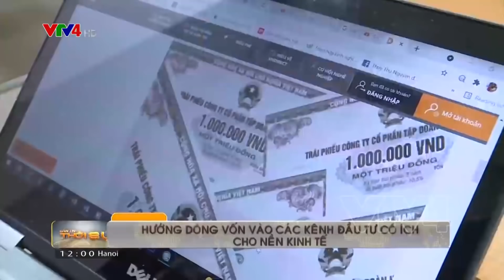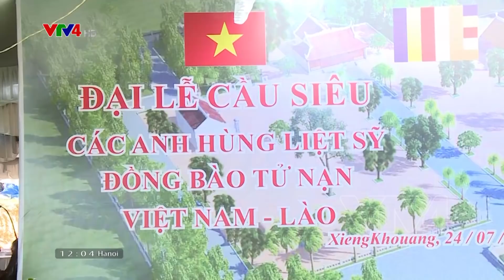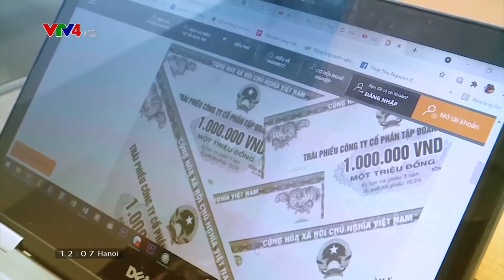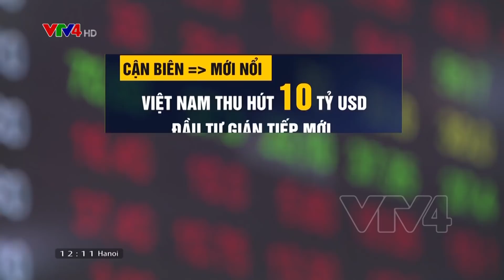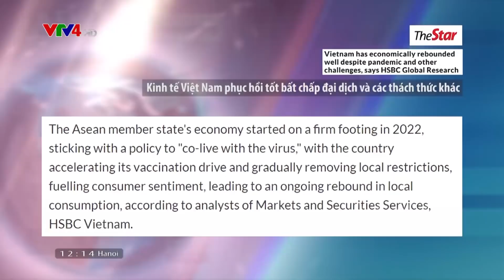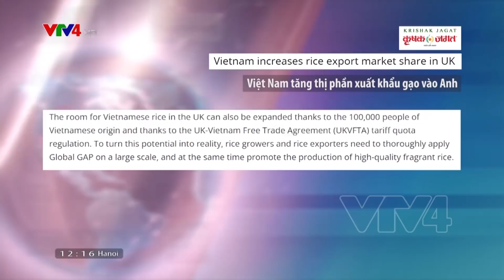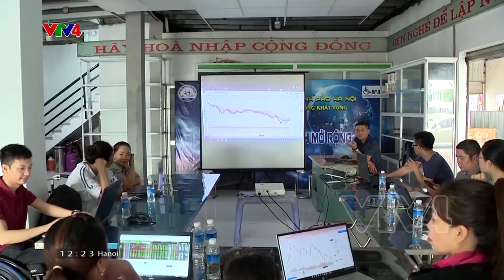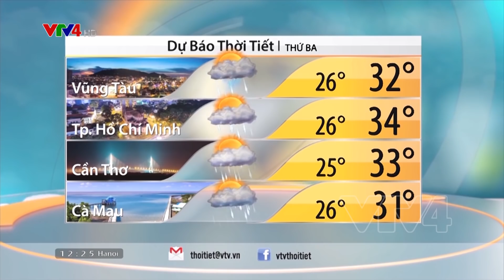Bản tin thời sự tiếng Việt 12h - 25/07/2022| VTV4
- Hòa bình là giá trị thiêng liêng
- Hướng dòng vốn vào các kênh đầu tư có ích cho nền kinh tế
- Cấp bách phòng bệnh đậu mùa khỉ